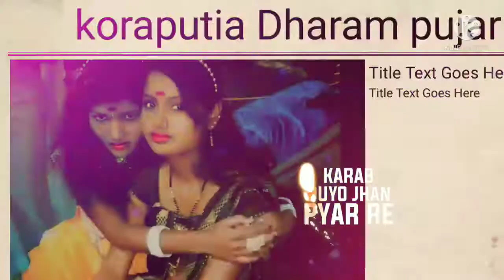Kair-Ke-bahana-pati-todi_Ker_new-sadri-status//nagpuri-status-black-SCREEN-whatsapp(360p)